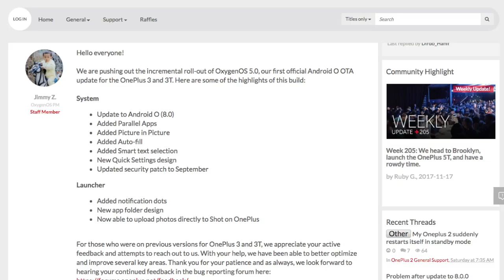Amanz24 - OnePlus 3 Oreo, Lenovo Tab 4, Ragnarok Online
nePlus hari ini dilihat telah mula menawarkan kemaskini Android Oreo kepada para pengguna peranti OnePlus 3 dan juga OnePlus 3T. Bersama-sama dengannya, ia menyertakan sejumlah ciri baru, termasuk sokongan Picture-in-Picture, kemaskini pada antaramuka, pengoptimasian sistem operasi, dan sebagainya.

Lenovo Malaysia kini membuat kejutan dan telah memperkenalkan siri tablet Lenovo Tab 4 untuk pasaran Malaysia. Dua tablet diperkenalkan dibawahnya, iaitu Lenovo Tab 4 10 Plus dan juga Lenovo Tab 4 8, dan ia dijual pada harga bermula RM749.

Samsung turut tidak ketinggalan, dan dilihat telah melancarkan tablet terbaru mereka dibawah keluarga Galaxy Tab A, dimana kini tablet 8-inci berkenaan turut hadir dengan sokongan Bixby. Buat masa ini, tablet ini hanya dilancarkan di Korea Selatan sahaja.

Dan akhir sekali, Electronics Extreme kini menjadualkan acara pelancaran Ragnarok Online untuk pengguna Malaysia pada minggu ini - yang mana bakal menyaksikan pengenalan pelayan rasmi untuk permainan nostalgia ramai ini.